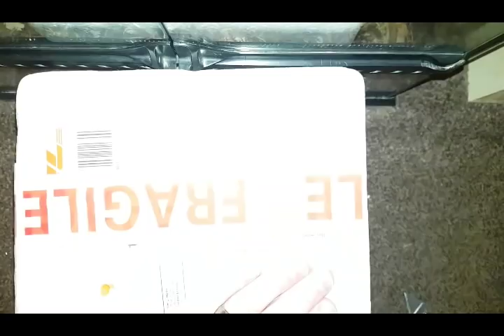SOUTHER INVERT SHOW PICK UPS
Having attended the Southern invert show in Brighton 2018 I had to leave behind my purchases and have them sent to me.  The box arrived a day late, thanks royal mail !!! So in this video we have a look at the items I was able to buy thanks to the tarantula youtube community.

I always enjoy reading the comments and replying when I can

To send a package please pm.